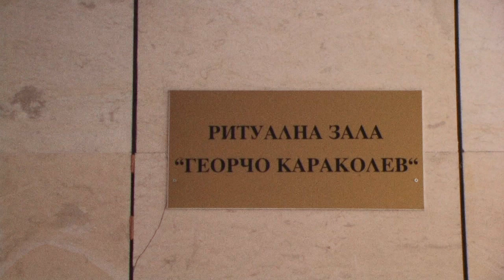Празник на Симеоновград, 2014 г.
Отбелязване на Денят на Симеоновград, 2014 г.